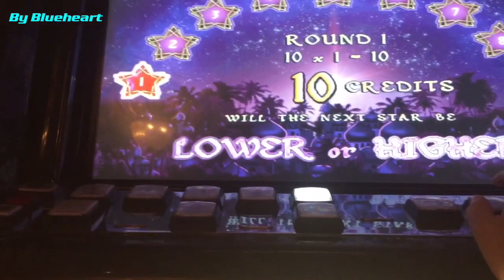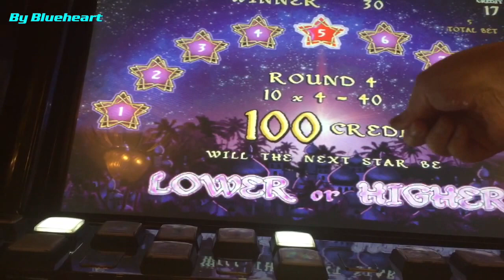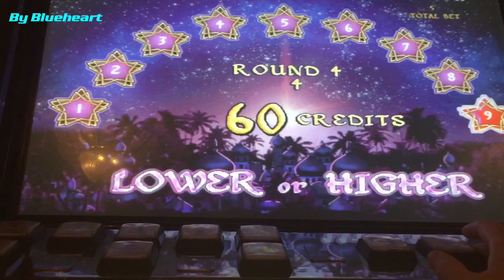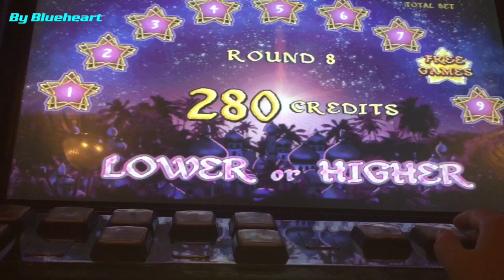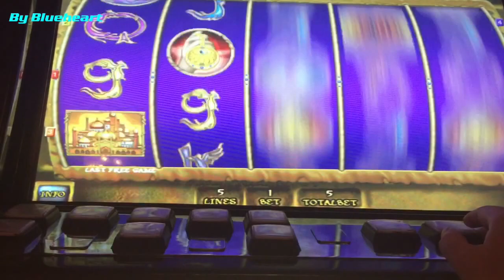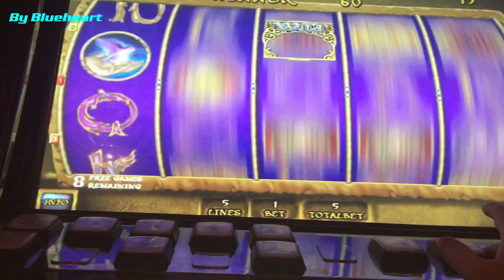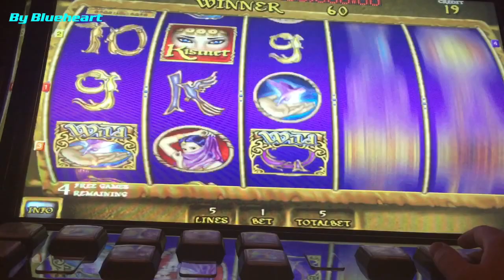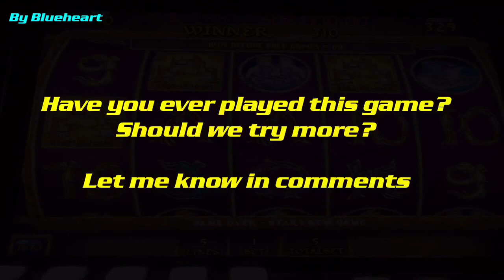HIGH LIMIT! $1 KISMET slot machine multiple BONUS WINS!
This is Fort Knox progressive jackpot pick on cleopatra slot machine and $1 Kismet slot machine bonus wins. Slot machine, slot machine bonus wins.